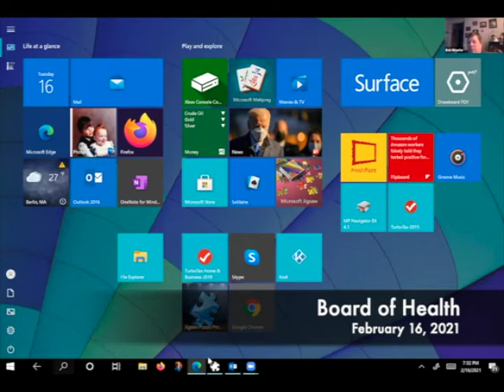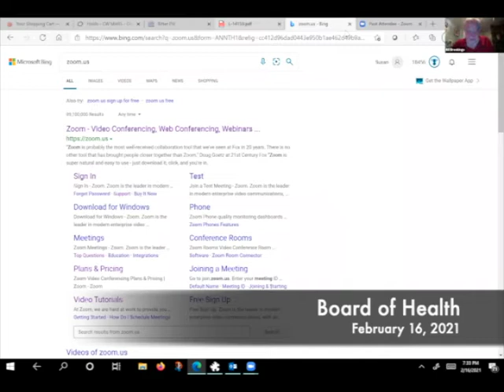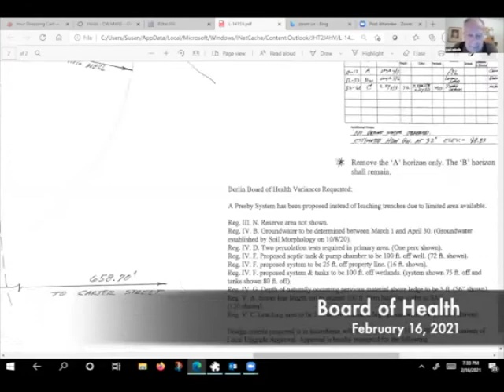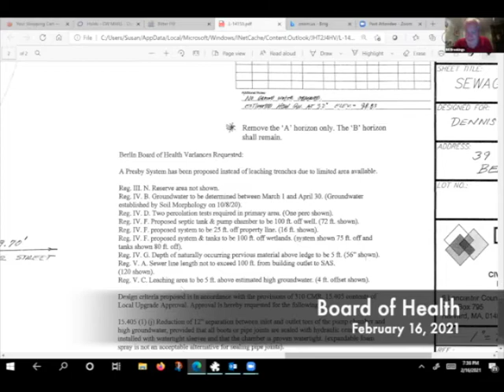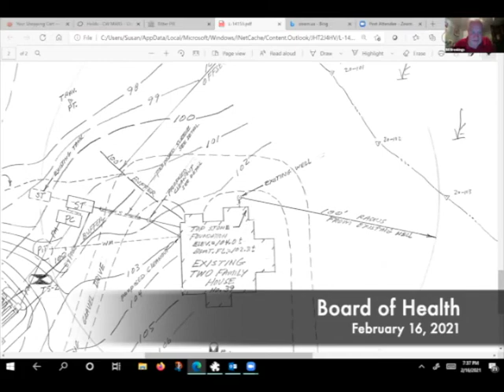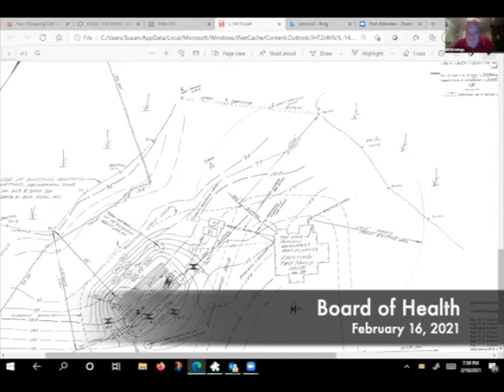Board of Health 02.16.21